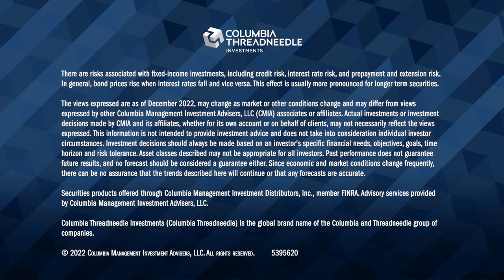2023 Outlook: Global Investment Grade | Columbia Threadneedle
In this video, Alasdair Ross, CFA, head of EMEA investment-grade credit, talks about drivers of return in the investment grade category and notes they will be a mix of growth, inflation and recession. If all those drivers moderate, he notes that we could be looking at a mix of yield and risk in investment grade that's relatively attractive and presents an interesting opportunity going into 2023. He discusses the growth outlook in the eurozone and the UK and points out that the European Central Bank and the Bank of England are taking a slightly different rate-hike path than the Federal Reserve – due to factors that include elevated energy prices and Brexit. Alasdair closes out his commentary with a discussion of the utilities sector and the benefits it offers during times of uncertainty.